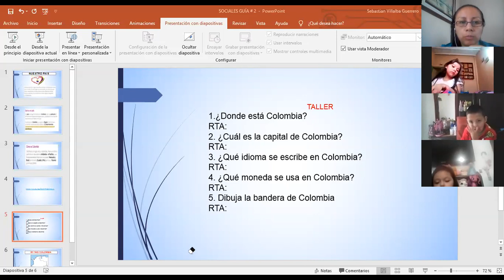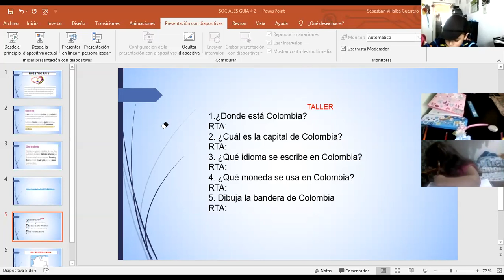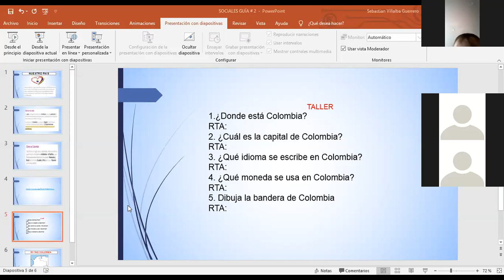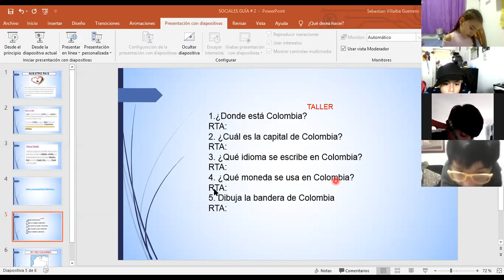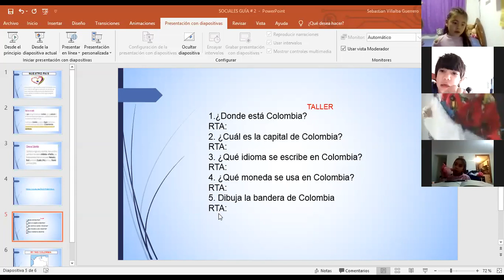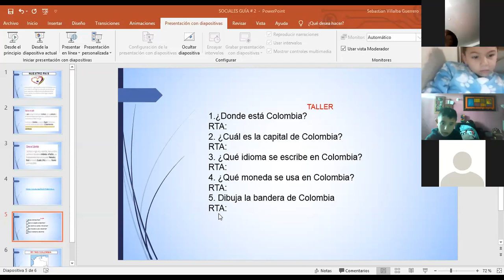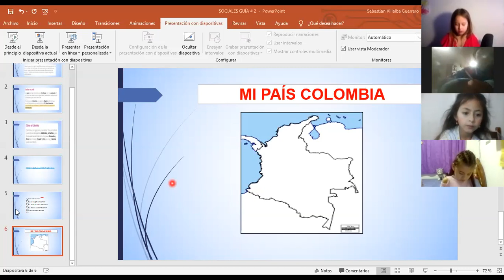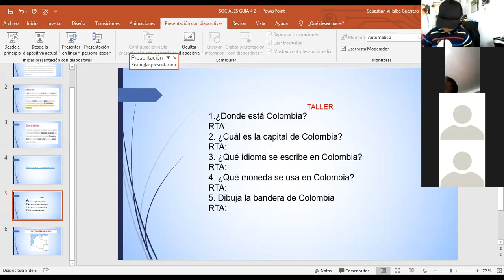Sociales 3 periodo Guía # 2 (parte 2)